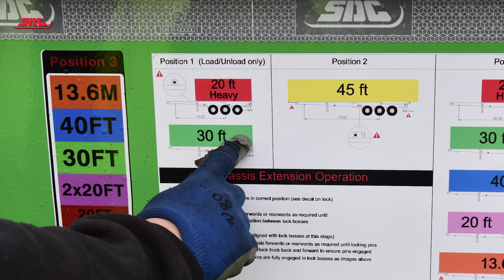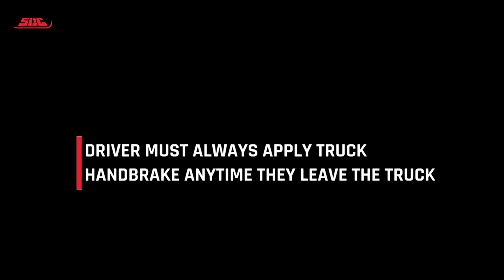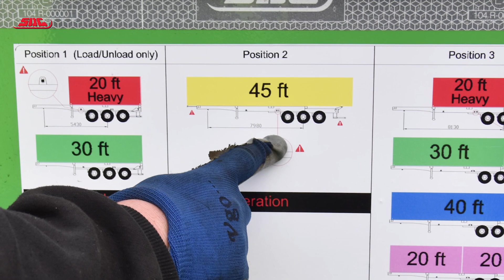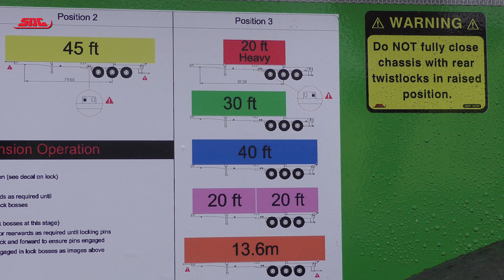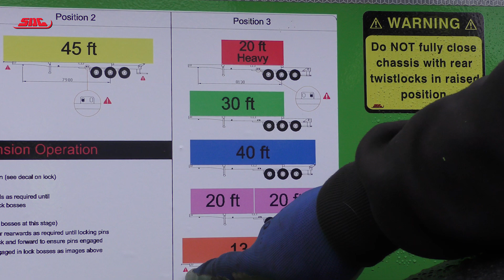SDC Extendable Skeletal Instructions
SDC’s tri-axle extending skeletal with multiple locking positions for maximum flexibility and usability with different container sizes... 20ft heavy, 2 x 20ft, 30ft, 40ft, 45ft and 13.6m swap body.